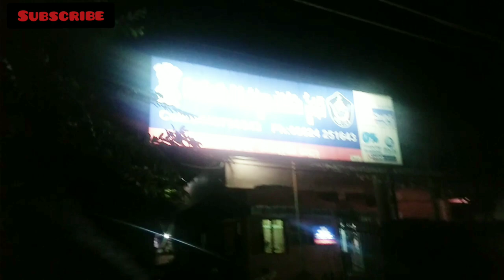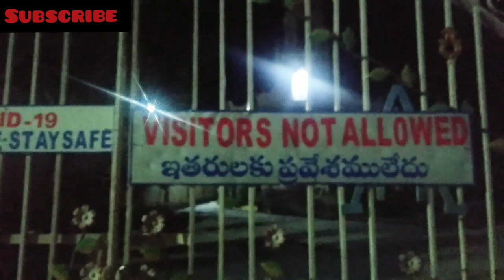Daily vlog 12 | Lockdown evening routine | Home made snacks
This video is about how we spent our evening during lockdown period and cooking evening snacks.

badiyar_shalu